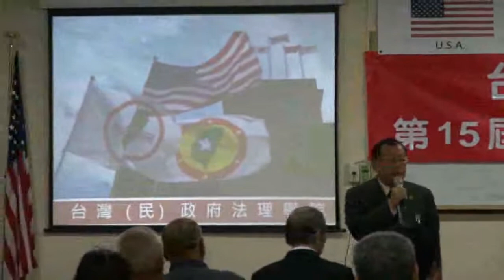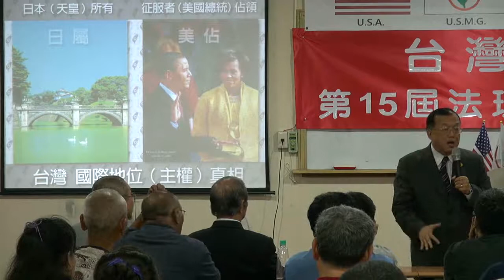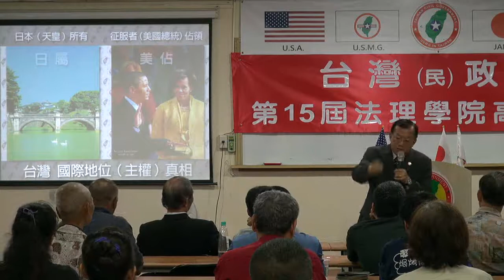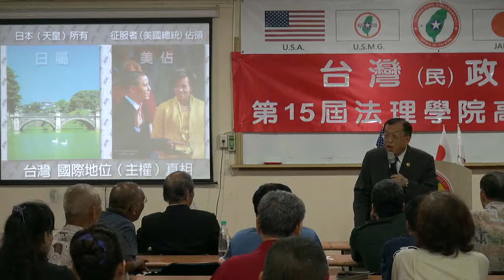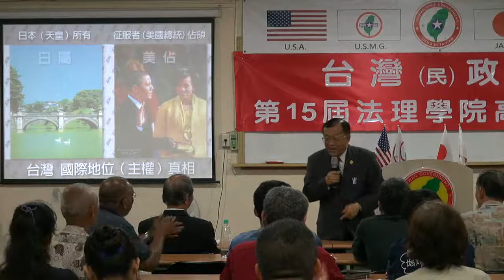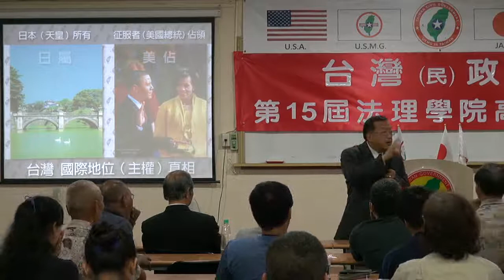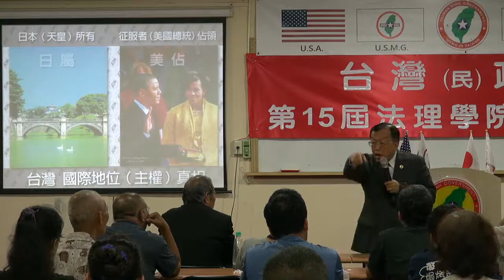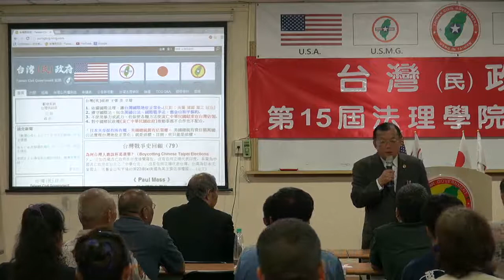130621-2-台灣(民)政府國家安全報告-林志昇-台灣(民)政府第15屆高級行政參議班